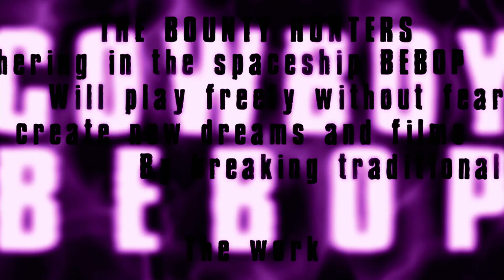Cowboy Bebop: The Movie (2001) Theatrical Trailer HD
They're here to save the planet. But not for free.

The year is 2071. Following a terrorist bombing, a deadly virus is released on the populace of Mars and the government has issued the largest bounty in history, for the capture of whoever is behind it. The bounty hunter crew of the spaceship Bebop; Spike, Faye, Jet and Ed, take the case with hopes of cashing in the bounty. However, the mystery surrounding the man responsible, Vincent, goes deeper than they ever imagined, and they aren't the only ones hunting him.

Directors
Shin'ichirô Watanabe -Mary Elizabeth McGlynn -Tensai Okamura
Writers
Keiko Nobumoto -Shin'ichirô Watanabe
Stars
Beau Billingslea -Melissa Fahn -Nicholas Guest -Koichi Yamadera -Aoi Tada